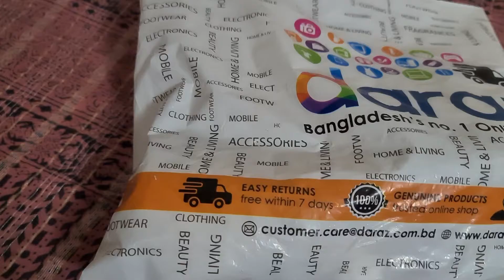Unboxing Daraz Product | Ribana | Ribana Coconut Oil | Ribana Castor Oil | Ribana Goat Milk Soap